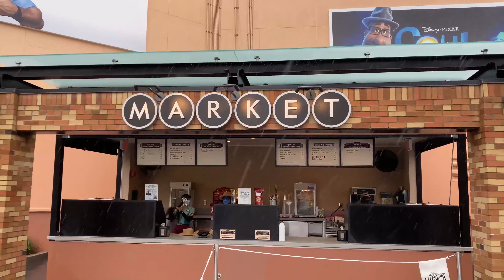Temporada de Navidad en Disney | Hollywood Studios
Estas ultimas semanas les hemos estado enseñando la navidad de Disney en los distintos parques, Magic Kingdom, Animal Kingdom y en este caso es el turno de Hollywood Studios.
Con una decoración mas retro, Hollywood Studios sabe diferenciarse del resto de sus parques hermanos.
En esta ocasión probamos también un snack de temporada, vimos las decoraciones y algunos personajes.

Para una cotización sin compromiso de unas vacaciones a Disney contacta uno de los agentes especializados de Dreams Unlimited Travel
El servicio de asesoría de Dreams Unlimited Travel no tiene ningún costo adicional y los agentes estarán pendientes de cualquier descuento que pueda aplicarse a tu paquete para bajar el precio del mismo, ¡incluso después de confirmar tu reserva!